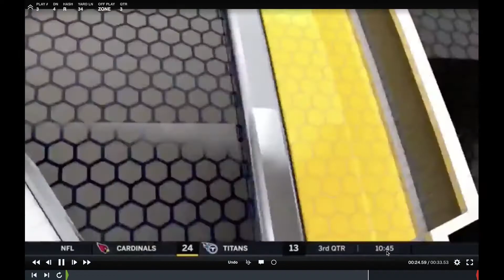RB授業【５】インサイドのランプレーとファンブル 【NFLの凄さを徹底解説 2021 Vol,10】ランニングバックの授業 "世界初RBの走り方秘訣を日本語で解説" タモン式ゴリゴリRB養成所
ゴリゴリランニングバック養成所の「NFLを見て基礎からランニングバックの事を勉強しようVol,10」でございます
今回はインサイドのランプレーとファンブルについてのお話です。

本物のプロフットボール団体「NFL」のランニングバックがどない凄いのか？を解説し、昭和の先輩が発明したニッポンオリジナル都市伝説で練習＆試合してるニッポンRBに向けた情報番組です！！

【チャプター】
0:00 アサイメントの決まっている中央のランプレー
2:00 パトロール
3:48 4th&1yds でショットガンからのインサイドゾーン
4:45 両手持ちとファンブルの関係性
6:52 私のファンブルをコマ送り

今まで誰も明かさなかったランニングバックのテクニックを基礎から解説します。
日本人RB唯一、NFL選手らと練習したスクリメージ６０００プレーで学んだアメリカの常識と日本の常識の違い。そしていつまでたっても日本人がNFLにドラフトされない理由などが明かされています。

だんだん画質も上がってきてるので見やすくなりました。
ガッツリお手本にしてNFLに就職しよう！！
お見苦しいお聞き苦しい点ございますがだんだん改善していきますー。

タモン式Youtube
ここで言っていることの他にも100億通りの正解があるよ！自分でそれを見つけるためにもコレを知っておこう！！

因みに順番に見た方が意味わかりやすいよ！